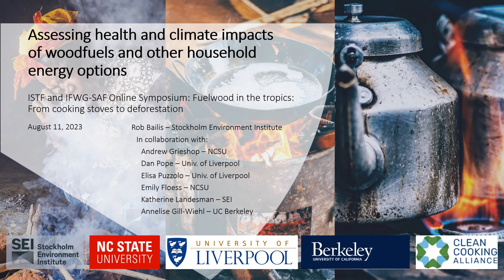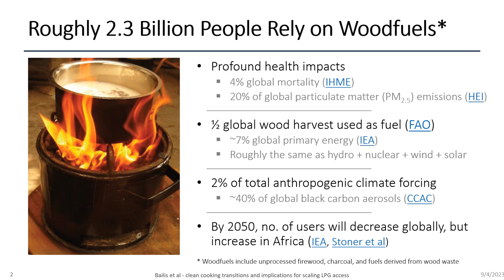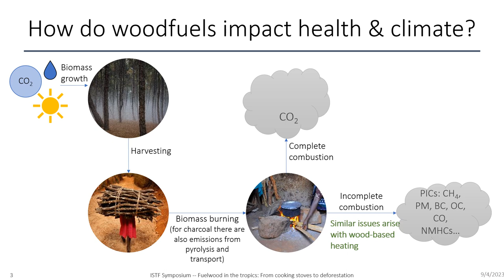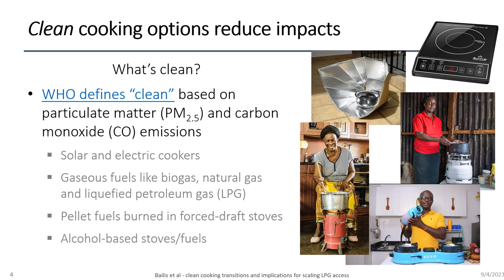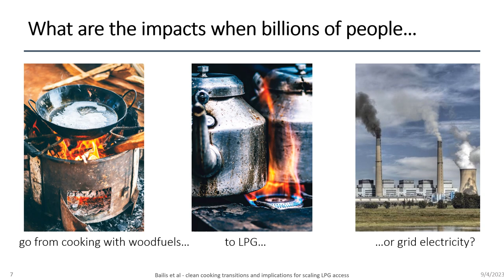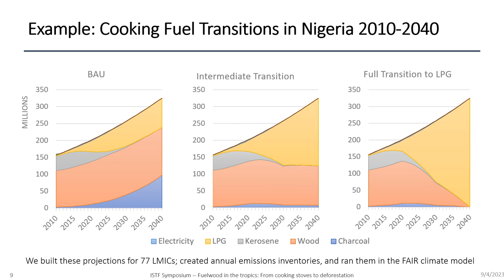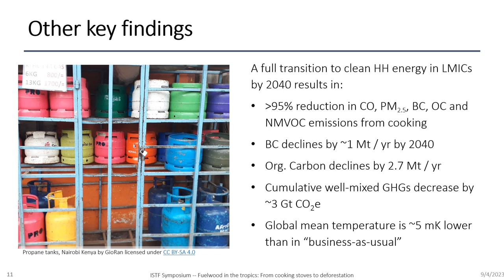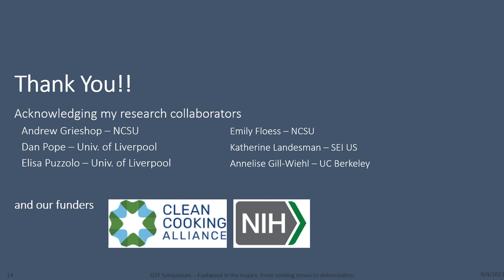A. Assessing health and climate impacts of woodfuels and other household energy options. Rob Bailis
Assessing health and climate impacts of woodfuels and other household energy options. Rob Bailis, Senior scientist at the Stockholm Environment Institute US (SEI-US), United States

Over two billion people in low- and middle-income countries (LMICs) rely on biomass fuels like wood and charcoal to meet their basic needs. Small-scale biomass burning results in pollution that damages health and drives climate change. Liquefied petroleum gas (LPG) and grid-based electricity are scalable alternatives to biomass but have also raised climate and health concerns. In this presentation, we review the sources of emissions from common household fuels and discuss some recent assessments of health and climate impacts of business-as-usual (BAU) and alternative household energy pathways. We find full transitions to LPG and/or electricity decrease emissions and result in slight global temperature reductions. Shifting from biomass to alternative fuels would also reduce health risks. We close by discussing policy implications and examine some incentives that could accelerate a clean cooking transition.

Rob is a senior scientist at Stockholm Environment Institute (SEI-US). His research focuses on the relationships between energy, social welfare, and environmental change in developing countries. Rob’s current research focuses mainly on biomass energy, ranging from traditional energy carriers like wood and charcoal to advanced liquid biofuels. Rob is also interested in social impact assessment and life-cycle approaches to help understand the implications of increased reliance on non-traditional forms of bioenergy. Rob has a B.S. in physics from Pennsylvania State University, an M.S. from Northwestern University, and a Ph.D. in energy and resources from the University of California, Berkeley.